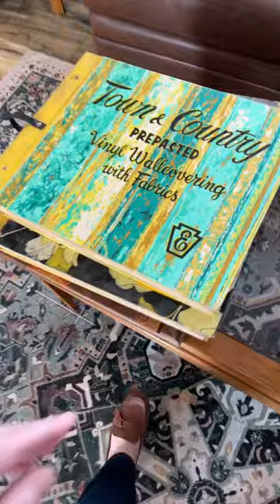Vintage wallpaper books found in old barn